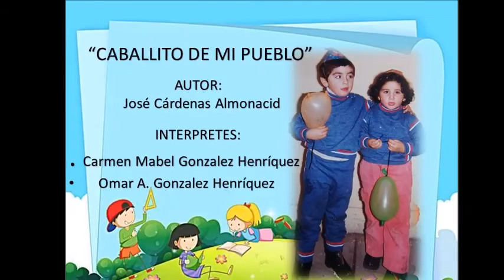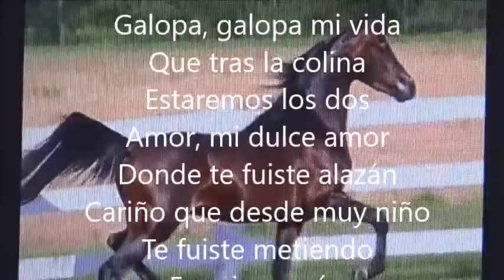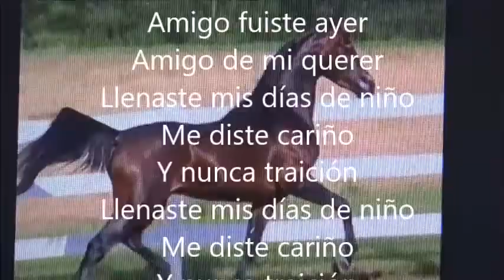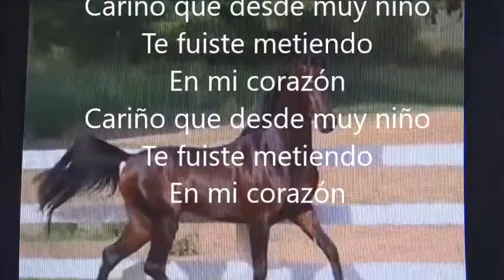CABALLITO DE MI PUEBLO - - - OMAR Y CARMEN MABEL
Cuando los polluelos abandonan su morada, se produce el síndrome del   ”Nido Vacío” , es entonces cuando adquiere relevancia el recordar bellas vivencias como estas, que me atrevo a compartir con mis amigos.   Los polluelos ya hace un tiempo le crecieron su alas y volaron muy alto, uno es médico cirujano infantil y la otra, la más pequeña,  es Investigadora científica, con doctorado y post doctorado en Chile Alemania y EE.UU.    Esa es la ley de la vida.   Encontré en un empolvado baúl del recuerdo esta grabación casera que me hizo sacudir mis emociones dentro de mi triste soledad en que solo cabe “un hermoso y feliz recuerdo”  El tema, es una vals creado por un viejo amigo que me lleva la delantera hacia el patio del silencio.